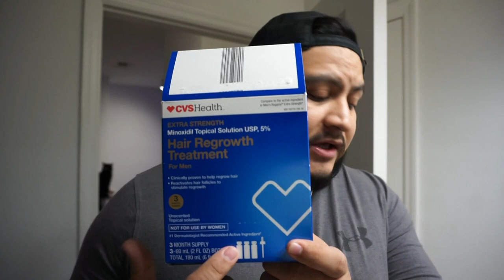Minoxidil Beard Journey | How to apply liquid minox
In this video, I show you what my routine is and how I apply liquid Minoxidil to my face for beard growth.